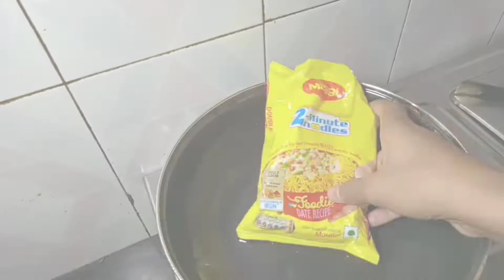I Ate Only Maggi For 24 Hours Challenge || Try weird Maggie Recipe 😜🤣